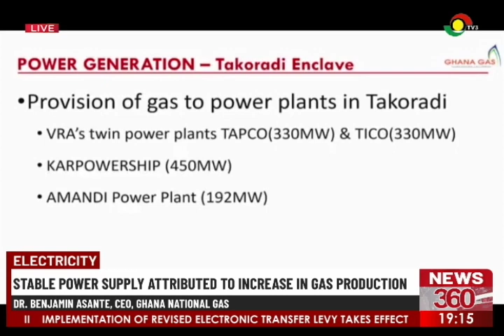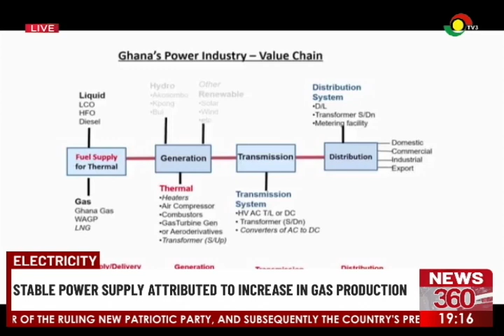Electricity: Stable power supply attributed to increase in gas production.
Stable power supply attributed to increase in gas production.